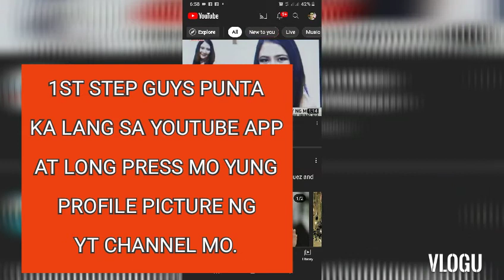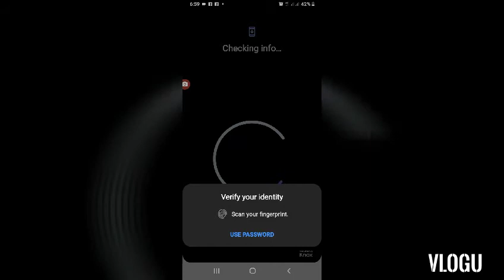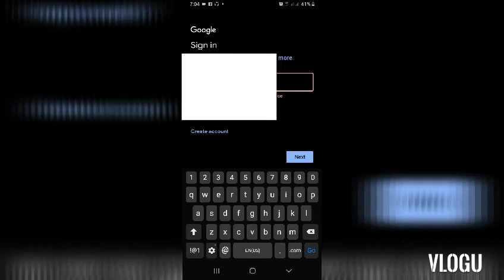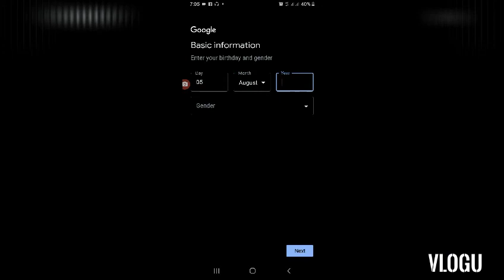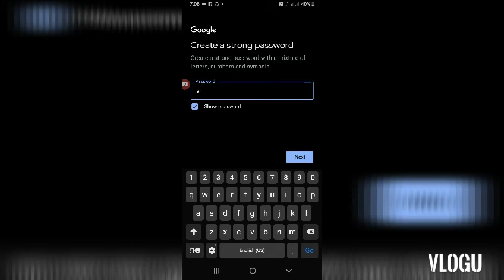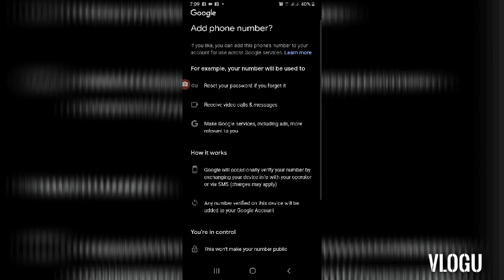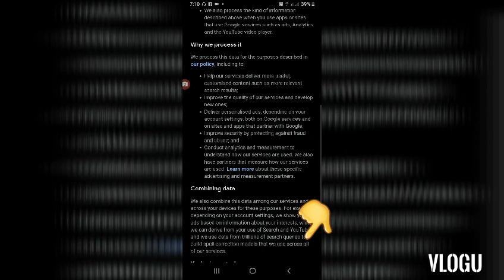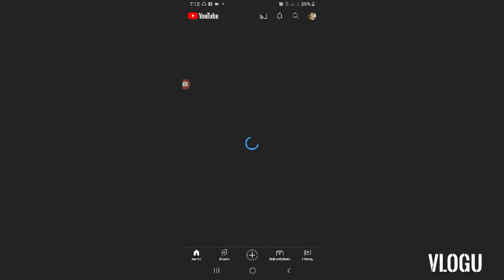Paano Gumawa Ng Ninja Account Tutorial|Dummy Account|Gmail Account(Tagalog Tutorial)Arnie Lumapoy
Paano Gumawa Ng Ninja Account Tutorial/Ninja And Gmail Account(Tagalog Tutorial)Arnie Lumapoy Vlog

Ninja Account
Dummy Account
Gmail Account
Another Account
New Account

Good day mga ka PRENS para sa chance na makakatanggap na (SECRET) regalo o gift kada katapusan na buwan o every end of the month simple lamang po sundin niyo lamang po ang mga sumusunod na steps ;

*every videos o new video upload ko po manuod lamang po kayo.

* E-like niyo lang po ang video na inyong napanuod.

* E-share mo lang po sa kahit na ano mang platform ng social media ma fb etc.

* Mag iwan lamang po kayo ng mensahe o comments mula sa video na inyong napanuod.

* At syempre po mag SUBSCRIBE at piliin niyo po yung bell all notification para po maging updated kayo sa mga bago kong uploads na videos para po sa chance na manalo o makakatanggap ng SEKRETO nating papremyo ..

  Ito po ay bilang pasasalamat ko sa inyong suporta .

Goodluck at Salamat po sa inyong partisipansyon.

📌Hello!Ako nga pala si Arnie Lumapoy ang inyong kaibigan sana ay masiyahan at magustuhan niyo ang aking ginawang video, kung sakaling mayroon kayong gusto sabihin o anumang mga opinyon patungkol sa video na inyong napanuod wag kayung mag atubili o magdadalawang isip na ipaalam kung ano man ang inyong nais na ipabatid o gustong sabihin mag iwan lamang kayo ng  komento sa baba ng sa ganun ay malaman ko kung anu ang aking dapat ipuna o pagtuonan ng pansin o mabigyan ko kasagutan kung ano man ang inyong ninanais.

Kung ikaw ay naka subscribe na sa aking youtube channel, taos puso akung nagpapasalamat  sa iyong suporta at tiwala sana ay magpatuloy kayung nakasubaybay at hindi magsasawa sa panunuod at pagsuporta sa aking youtube channel..

📌Balang araw baka ikaw o sila at tayong lahat ay mabigyan ni Papa Jesus ng pagkakataon na magkaisa at makatulong sa ating kapwa tao, walang imposible kung ang bawat isa ay magtiwala, pagkakaisa at pagmamahal sa kapwa.

📌At kung ikaw ay hindi pa naka subscribe sa aking channel sana ay maging isa ka sa aking supporter at tayo ay maging magkaibigan, hinihiling ko sana ang iyong suporta sa pamamagitan ng pag press ng subscribe botton at pati na rin ang notification bell icon/botton (ALL)para maging updated kayo sa aking mga gagawin o e-aupload na mga bagong videos, hanggang sa muli maraming salamat sa inyong lahat sa suporta at walang sawang pagsubaybay.